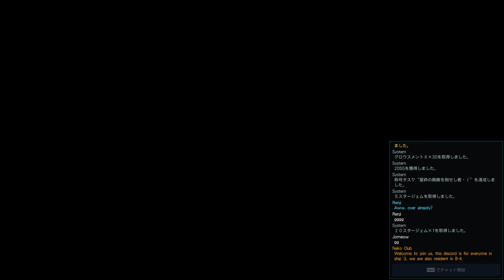夢幻之星 Online 2：新世紀(高難度クエスト 星砕の暴進)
初クリア
武器展示 攻290.9%